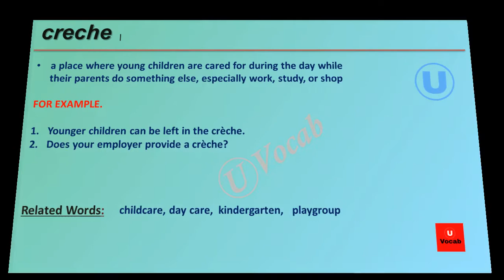Creche meaning and how to pronounce | U Vocab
meaning
 Arabic: حضانة
German: Kindergarten
Spanish: vivero
French: creche
Hindi: डे केयर सेंटर
Italian: centro diurno
Japanese: 保育園
Russian: детский сад
Chinese: 苗圃

TRUST US YOU CAN IMPROVE !!!